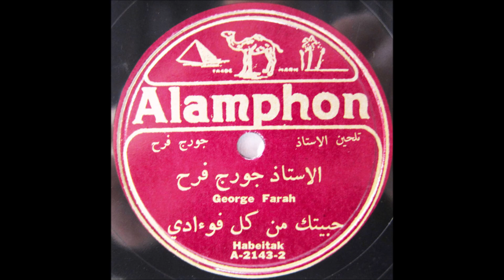جورج فرح [Jurj Faraḥ / George Farah] "Habeitak" 1940s Arabic 78 RPM Record